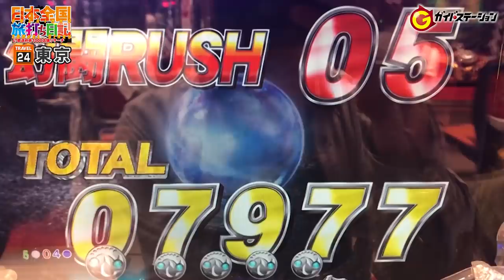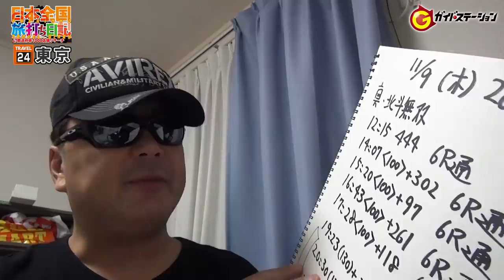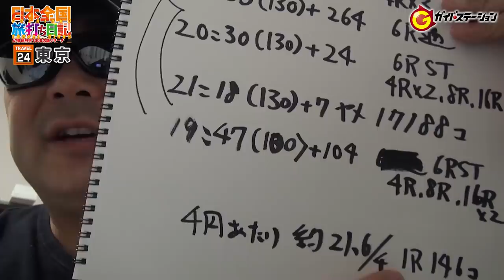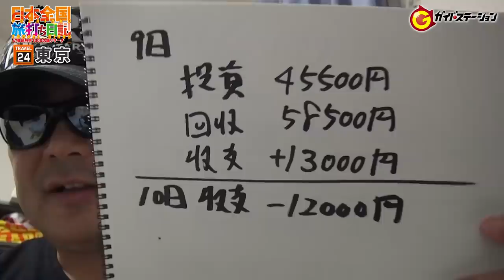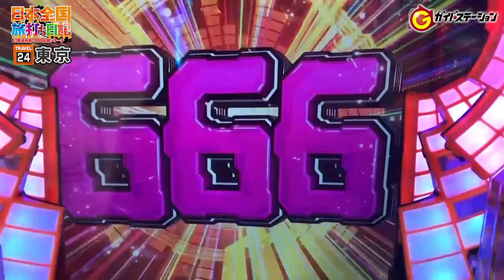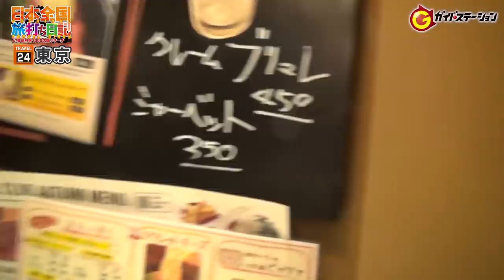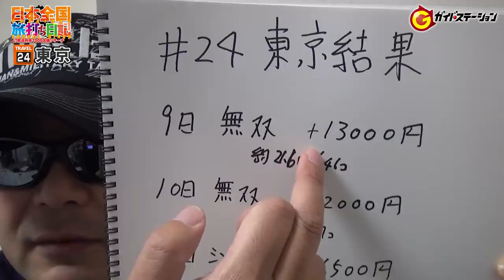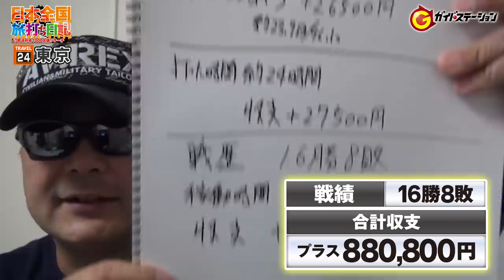バイク修次郎の日本全国旅打ち日記／24-東京／真・北斗無双/パチンコ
パチンコ必勝ガイドの人気ライター・バイク修次郎が月イチで日本全国各県のホールを徹底調査＆実戦します。もちろん勝利を目指してガチな立ち回り！

今回の旅打ちは…東京都

●まとめ見はこちらから！